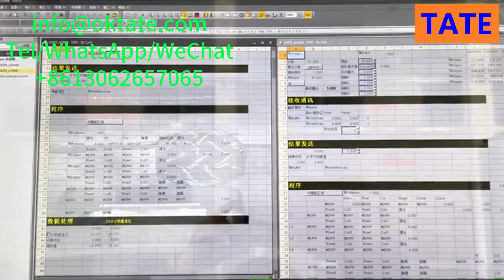Máquina de solda por ponto quadrado de fio trançado de cobre 2024 com fabricante de corte e descarga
*Como automatizar totalmente a soldagem quadrada e o corte de fio trançado de cobre? Basta usar a máquina de torcer fio de cobre TATE*
*Certifique-se de se inscrever para não perder meus próximos vídeos*
Jacó
máquina de solda por pontos
Preço do fabricante do fornecedor da máquina de solda por pontos totalmente automática de fio trançado de cobre em Cingapura
Máquina de solda por ponto quadrado de fio trançado de cobre 2024 com corte e descarga preço do fabricante
Máquina de soldadura por puntos cuadrados con corte y descarga de alambre trenzado de cobre 2024 Precio del fabricante
2024 Copper Braided Wire Square Spot Welding Machine With Cutting and Unloading Manufacturer Price
2024 कॉपर ब्रेडेड वायर स्क्वायर स्पॉट वेल्डिंग मशीन विद कटिंग एंड अनलोडिंग मैन्युफैक्चरर प्राइस
آلة لحام نقطي مربعة للأسلاك المضفرة بالنحاس 2024 مع قطع وتفريغ الصانع السعر
2024 কপার ব্রেডেড ওয়ায়ার স্কয়ার স্পট ওয়েল্ডিং মেশিন উইথ কাটিং এবং আনলোডিং ম্যানুফ্যাকচারার দাম
Máquina de solda de ponto quadrado com fio trançado de cobre de 2024 com corte e descarga preço do fabricante
Машина точечной сварки квадратного сечения с медным плетеным проводом 2024 года с резкой и выгрузкой по цене производителя
2024 کاپر بریڈڈ وائر اسکوائر اسپاٹ ویلڈنگ مشین ودھ کٹنگ اینڈ ان لوڈنگ منیوفیکچرر پرائس
Mesin Las Titik Persegi Kabel Beranyam Tembaga 2024 Dengan Pemotongan dan Pembongkaran Harga Pabrikan
2024 Kupfergeflochtener Draht Square Spot Welding Machine Mit Schneiden und Entladen Herstellerpreis
2024年銅編組ワイヤースクエアスポット溶接機、切断およびアンローディングメーカー価格付き
Mashine ya Kulehemu Nukta ya Mraba ya Waya wa Shaba 2024 na Kata na Kutolewa kwa Bei ya Mtengenezaji
2024 కాపర్ బ్రేడెడ్ వైర్ స్క్వేర్ స్పాట్ వెల్డింగ్ మెషీన్ విత్ కటింగ్ అండ్ అన్లోడింగ్ మ్యానుఫాక్చరర్ ధర
Machine de soudage par points carrés en fil tressé de cuivre 2024 Avec coupe et déchargement Prix fabricant
2024 कॉपर ब्रेडेड व्हायर स्क्वेअर स्पॉट वेल्डिंग मशीन विथ कटिंग अंड अनलोडिंग मॅन्युफॅक्चरर प्राइस
2024 Bakır Örgülü Tel Kare Nokta Kaynak Makinesi Kesme ve Boşaltma Üretici Fiyatıyla
2024 காப்பர் பிரேடட் வயர் சக்வேர் ஸ்பாட் வெல்டிங் மெஷின் வித் கட்டுத்தல் மற்றும் அன்லோடிங் உற்பத்தி விலை
2024 Macchina per saldatura a punti quadrati con filo intrecciato di rame con taglio e scarico prezzo del produttore